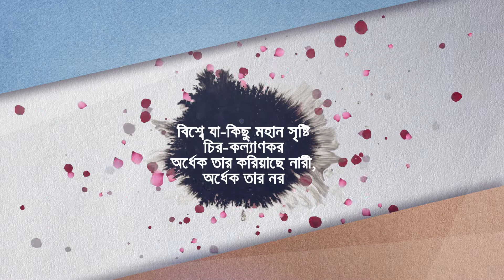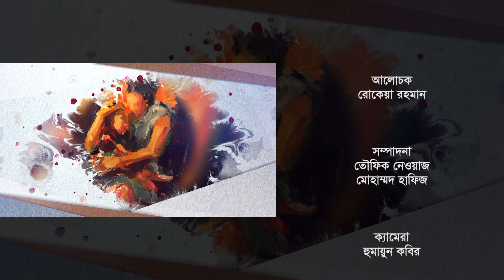আমাদের সৌন্দর্য কোথায়? কিভাবে সুন্দর হওয়া যায়? | Oporajita 5 Minutes. EP-5